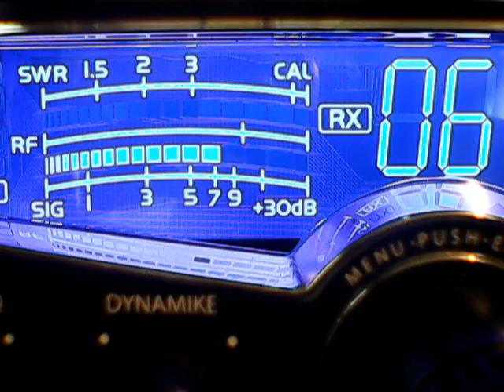Swampweed,445 trying,12 Guage,Train Mag,scatter,others